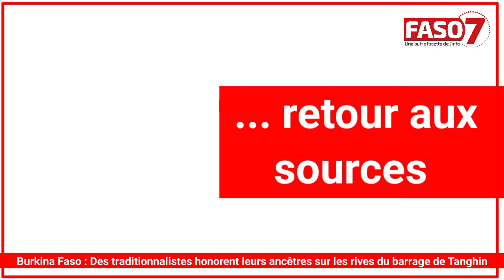Burkina Faso : Des traditionnalistes honorent leurs ancêtres sur les rives du barrage de Tanghin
Le dimanche 5 juin 2022 a eu lieu la 3e édition du grand rassemblement culturel des traditionalistes dénommé « Djîbôn » (verser l’eau en dioula).

Ce rassemblement qui a connu la présence d’une centaine de personnes a consisté en une grande cérémonie collective de libation, d’offrandes et de demande de pardon en hommage aux ancêtres.

Faso7.com